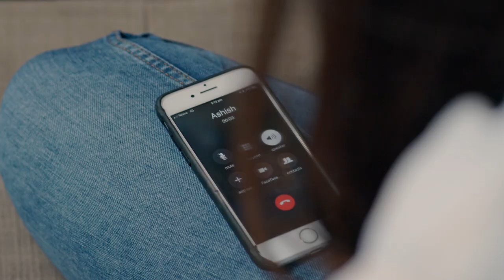My Second Restaurant in India - Trailer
In the first season of My Restaurant in India, we followed Sarah Todd (International model and MasterChef contestant) as she left home to follow her dreams of building her first restaurant on a beautiful seaside cliff in Goa.   In the two years since the opening night of Antares, Sarah has made her 400 seat beach club and restaurant a huge success.

So successful in fact, it’s time to open another one!

My Second Restaurant In India puts Sarah right in the heart of the action as she takes on the challenges of doing business in one of the busiest cities in the world, Mumbai.  Sarah has designed a new vision for her second restaurant with a trendy wine bar serving modern and exciting food with a heavy Indian influence.

As Sarah searches for inspiration for her new restaurant and menu, her adventures take her deep into the streets and markets of this vast city as she seeks out exciting food and fresh produce.  For this menu Sarah will be using more spices and bolder flavours in order to cater to the Indian palette. It’s a new style of cooking for Sarah and she’ll need to learn fast.

With only a short time to fit out the restaurant, develop her new menu and train new staff, Sarah once again finds herself straining under the weight of expectation.  In an industry where only one out of three new restaurants survive, can a newcomer like Sarah really succeed in the ultra competitive Mumbai restaurant scene?